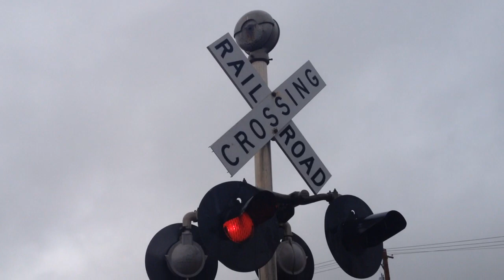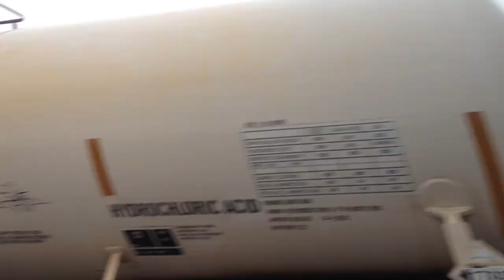Bluff Road railroad crossing, UP 1405 and 541 Local, Sioux City, IA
After filming this Union Pacific local at the Knights Inn, I chased them to Bluff Road.